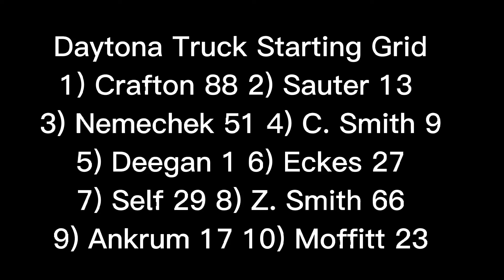Daytona Truck Starting Grid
Race on August 5th
1st Johnny Sauter #13
2nd Matt Crafton #88
3rd John Hunter Nemechek #51
4th Chandler Smith #9
5th Hallie Deegan #1
6th Christian Eckes #27
7th Austin Wayne Self #29
8th Zane Smith #66
9th Tyler Ankrum #17
10th Brett Moffitt #23
11th Grant Enfinger #98
12th BJ McLeod #04
13th Jack Wood #24
14th Landon Cassill #44
15th Ross Chastian #41
16th Jennifer Jo Cobb #10
17th Noah Gragson #8
18th Todd Gilliland #38
19th Spencer Boyd #20
20th Ben Rhodes #99
21st Jordan Anderson #3
22nd Austin Hill #16
23rd Cole Custer #33
24th Ryan Truex #40
25th Carson Hocevar #42
26th Parker Kligerman #26
27th J.J. Yeley #34
28th Tanner Gray #45
29th Derek Kraus #19
30th Jesse Little #02
31st Tate Fogleman #12
32nd Dylan Lupton #7
33rd Timmy Hill #56
34th Corey LaJoie #30
35th Matt DiBenedetto #25
36th Sheldon Creed #2